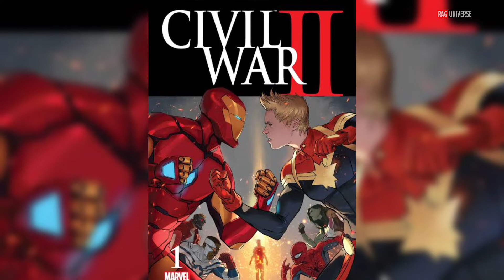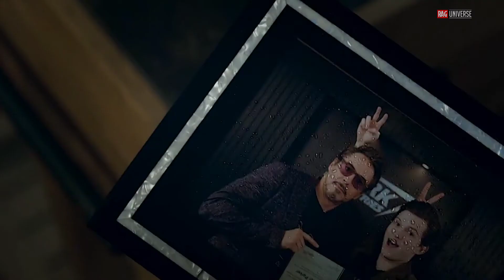Facts You Didn't Know About Tony Stark a.k.a Ironman | RAG Universe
Hi friends...

In this video I'm talking about Fact you didn't know about Tony Stark a.k.a Iron Man.

Almost all visuals and audio tracks are used in this video are belongs to the respected companies. This video is for informative and entertainment purpose only.